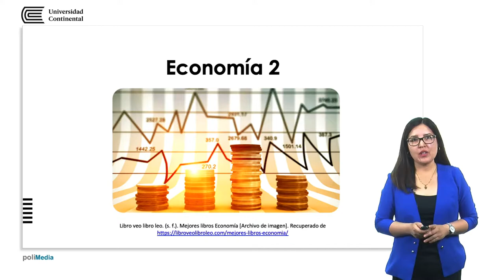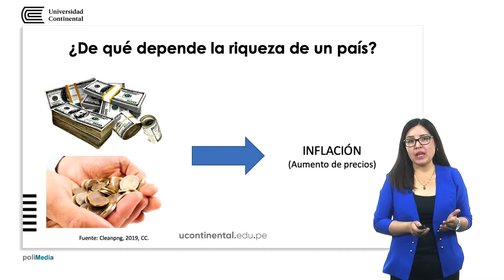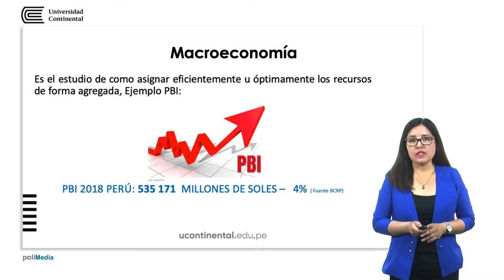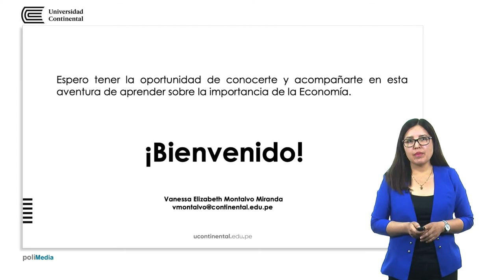Presentación de la asignatura: Economía 2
Vanessa Montalvo Miranda docente de la asignatura.